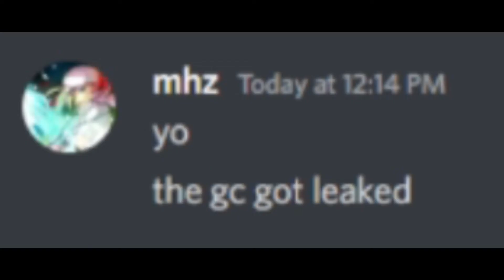When The Group Chat Gets Leaked (Roblox) (1k Special)